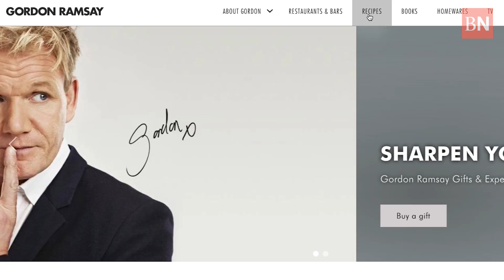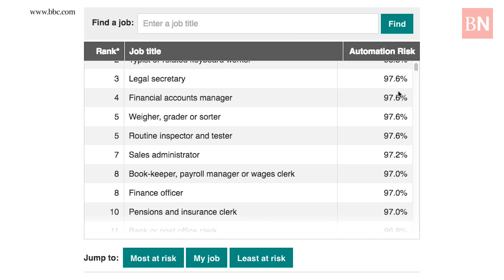Robot chef: The future tastes like automation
Ever dream of having a personal chef? A London robotics company is planning to sell robot chefs to the public within two years in a move that could have real chefs chewing their fingernails.